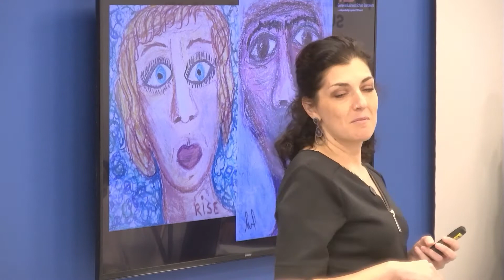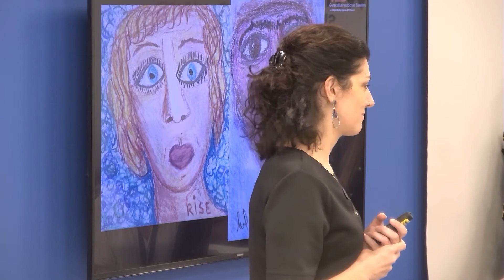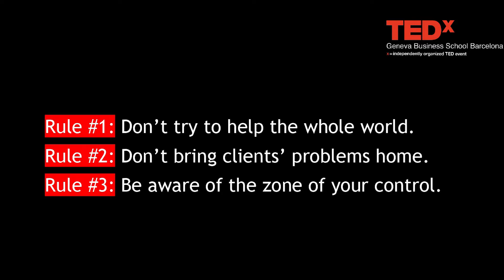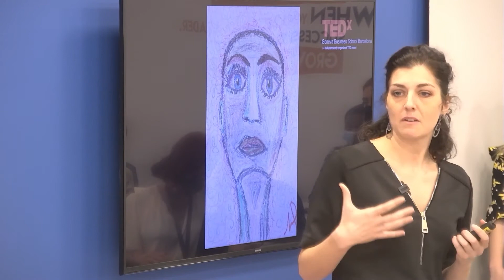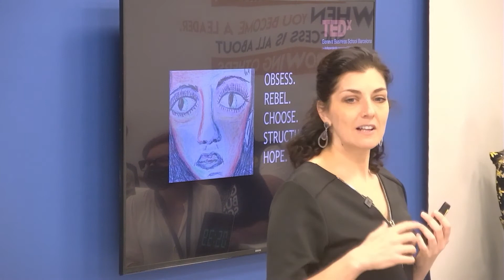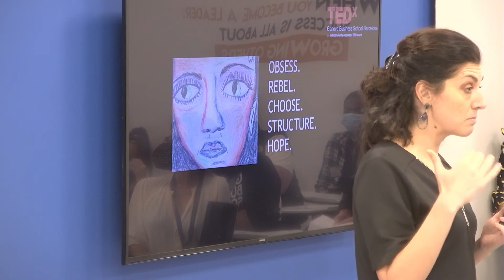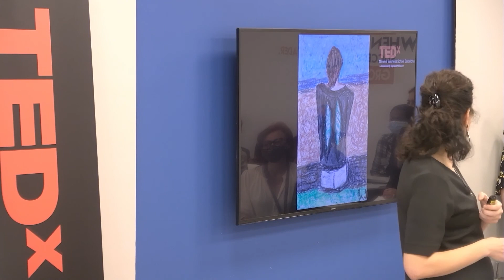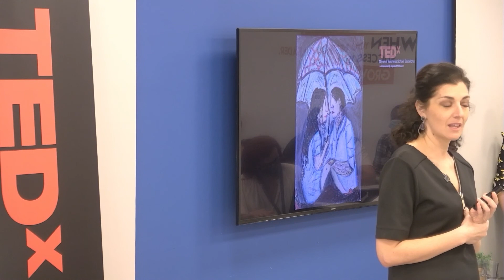Mental health & a Ph.D. during a pandemic | Dr. Elena Emma | TEDxGenevaBusinessSchoolBarcelona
Dr. Elena Emma shares a deeply personal story of her struggle during the global pandemic. She unravels how she balanced being there for her family, wrote a doctoral thesis, and navigated the existential crisis that was 2020. Her lessons are outlined and she shares some sound advice to help us navigate in times of uncertainty. Elena is an entrepreneur, executive coach and an artist. In her TEDx talk she shares what she learned balancing the mental health of herself and her family while completing a Ph.D. during a global pandemic. Her art illustrates the talk and formed part of her therapy during the stressful moments of 2020. This talk was given at a TEDx event using the TED conference format but independently organized by a local community.